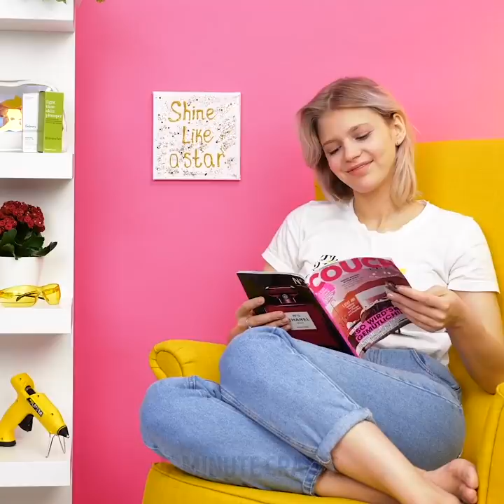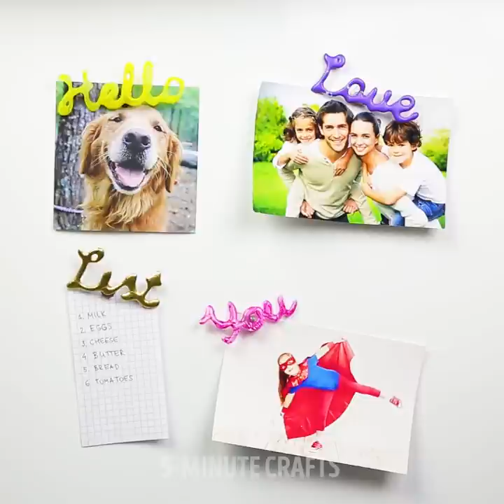16 BRILLIANT IDEAS WITH A GLUE GUN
These ideas, which can be done with a glue gun, will surprise you with their simplicity - it turns out that he has so many uses, and each of them is brilliant in its own way!

Hot glue is suitable for the design of any surfaces - canvas, wood, bottles, vases, jars. You can search for colored glue or just wait until the usual glue dries and paint the product with a permanent marker or paint.

How to decorate a glass vase? Heat the glue and start gently applying it onto the vase layer by layer to create transparent lines on the walls of the vase. If you want to make a more even lines, ask someone to help you - let you turn the vase, and you will apply glue.

How to make a portable glue gun? Apply some glue near the burning tip of the match. If you hurry and you need to quickly patch something, light a match and let the fire warm the glue on the stick.

You can also make a print device. Draw on a rolling pin any pattern with a glue gun. You can use such a rolling pin both for dough, to make beautiful cakes, and for decorating clothes.

TIMESTAMPS:

1:58 How to decorane a b-day cake
2:24 DIY crystals
5:12 Non slip socks
6:03 How to decorate a T-shirt